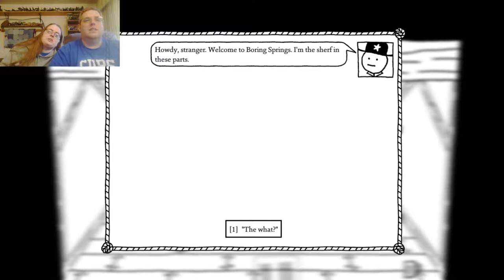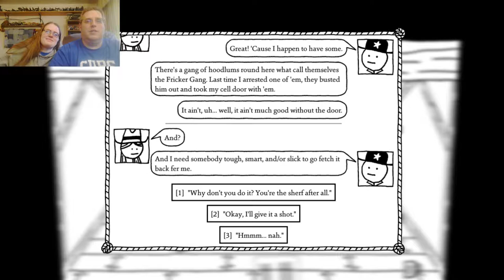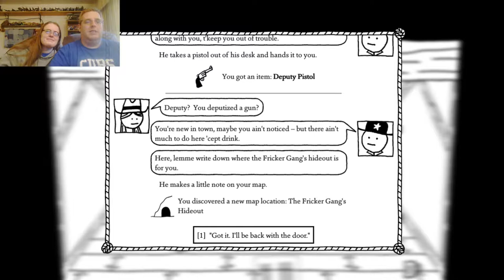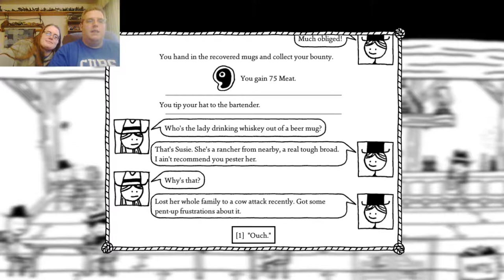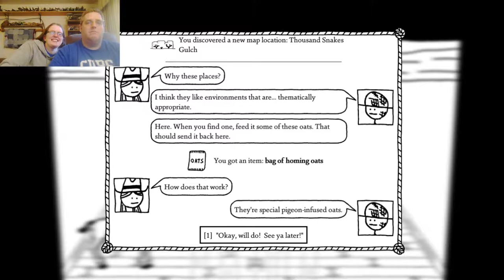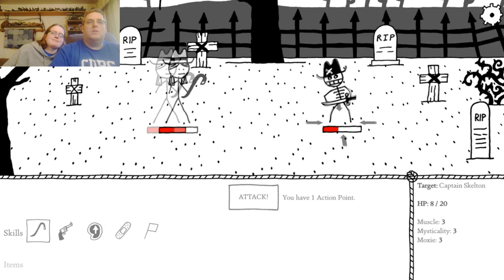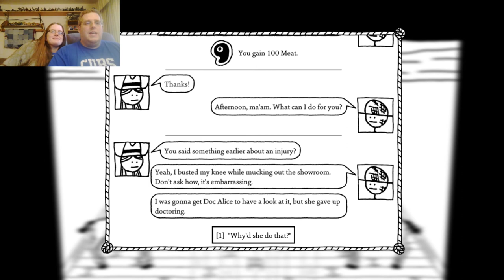crazy Horse got into the locoweed... Again- West of Loathing Part 2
Collecting the run away horses for the town Hostler. Maybe HE needs the padlock more than the Sheriff.(Please note: this is an RPG style game where a lot of the action is in reading).